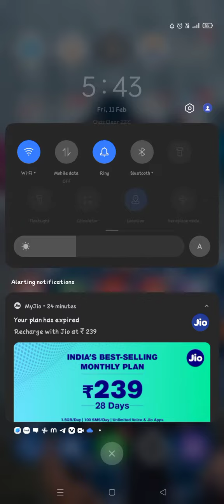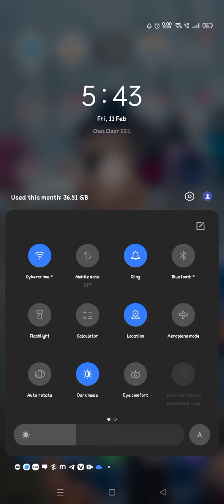how to enable flight mode / airplane mode in Realme Narzo 50A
About Video